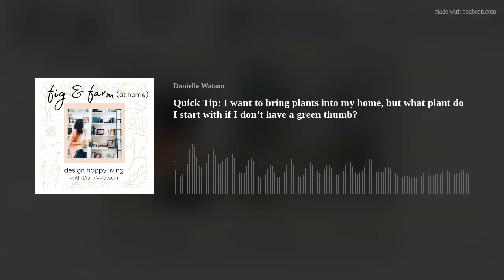Quick Tip: I want to bring plants into my home, but what plant do I start with if I don’t have a gre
Do you have more of a Black Thumb than a Green Thumb when it comes to raising plants inside your home? Do you kill every plant that you bring home and think that there's no hope for you ever becoming a plant mama?

If that's you, I have great news for you!! There's a plant for you and it's called:
Sanseveria or Snake Plant or Mother In-Law's Tongue or St. George's Sword. Whatever you call it, it's harder to kill than keep alive!

The Sanseveria comes from the West African desert and is hearty, drought tolerant and pretty much thrives on neglect. It enjoys:
in-direct light (but will do OK in low light or full sun)
not too much water (water from the top or bottom), but it doesn't like...wet feet (hanging out for long periods of time in standing water).
Take a picture of your new plant baby and tag me on Instagram @figandfarm